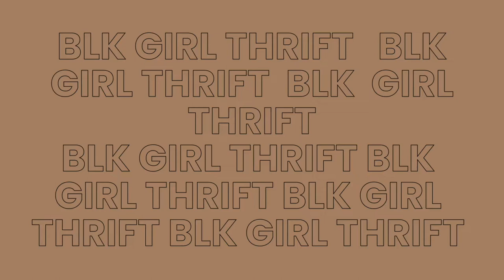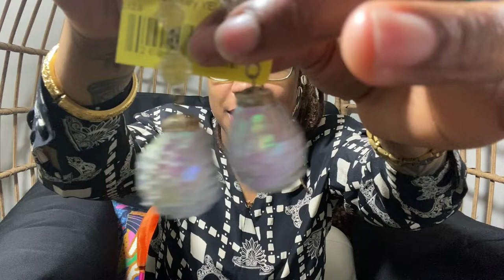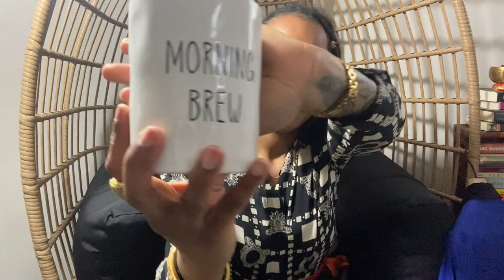Aldi + St. Vincent De Paul!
It’s not a thrift video if you don’t stop by the thrift store!  Had to grab a few pieces before leaving to visit my family!  Watch to see what I found at Aldi and at the thrift store.

Never miss how I style my thrifted finds! If you want to see how I styled this look, check out my Instaaaaa!

Xoxo,

Blk Girl Thrift